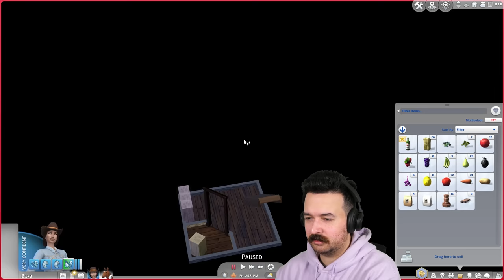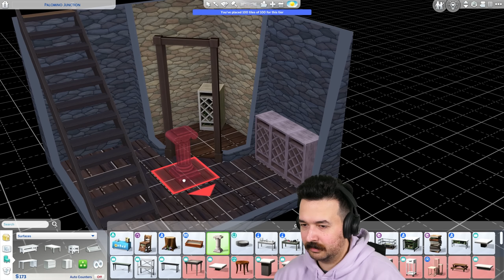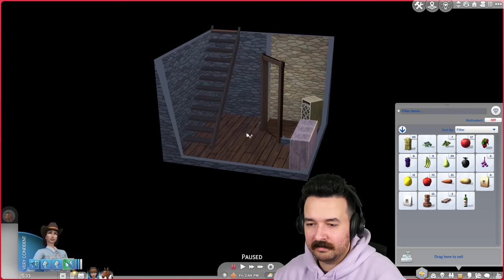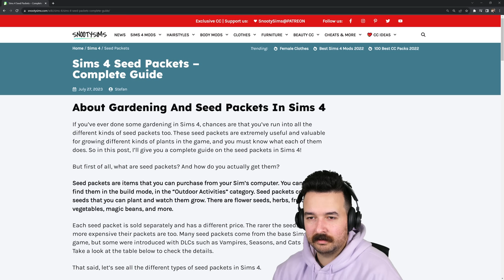New horse joins the ranch! Rags to Ranches (Part 7)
It's time to get our true horse life going!